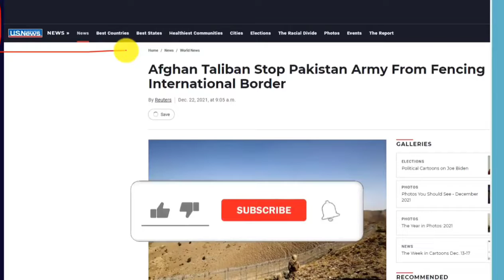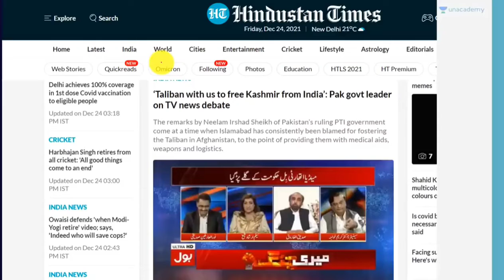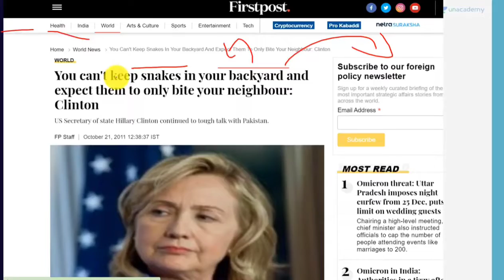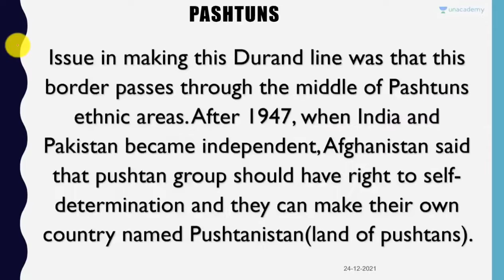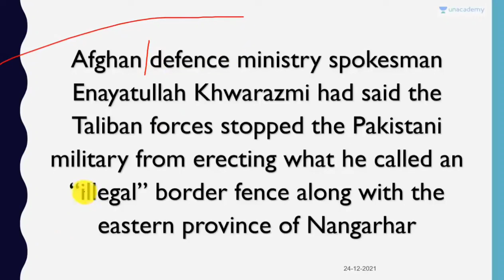Taliban destroys Border Fencing with Pakistan In English by Manoj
Geography, Human Geography, Physical Geography, Religion, Social Studies, World History

Pashtuns on Patrol
Two Pashtun men perch on a wall in Jaji Maidan, Khost, Afghanistan, while out on military patrol. Pashtuns are the largest ethnic group in Afghanistan, and one of the largest ethnic groups in Pakistan.

PHOTOGRAPH BY JESSE WILLIAMS, MYSHOT

1/5

border
Noun
natural or artificial line separating two pieces of land.

clan
Noun
family or large group of people claiming common ancestry.

colonial government
Noun
political leadership of a colony, or region under control of a foreign power.

conquer
Verb
to overcome an enemy or obstacle.

controversy
Noun
disagreement or debate.

defeat
Verb

Durand Line
Noun
border between Pakistan and Afghanistan.

emir
Noun
leader of a Muslim region or state. Also called amir.

encourage
Verb
to inspire or support a person or idea.

ethnic group
Adjective
people sharing genetic characteristics, culture, language, religion or history.

expand
Verb
to grow.

govern
Verb
to make public-policy decisions for a group or individuals.

Hamid Karzai
Noun
(1957-present) president of Afghanistan.

independent
Adjective
free from influence, threat, or support.

mountain
Noun
landmass that forms as tectonic plates interact with each other.

Pashtun
Noun
people and culture native to Afghanistan and parts of Pakistan.

Pashtunistan
Noun
region along the border between Afghanistan and Pakistan.

population
Noun
total number of people or organisms in a particular area.

province
Noun
division of a country larger than a town or county.

Punjab
Noun
province divided between India and Pakistan.

suicide bombing
Noun
violent attack intended to kill the attacker as well as victims and/or property.

Sunni
Noun
person who believes in the branch of Islam that honors religious law (the Sunna), and the four leaders following Mohammed.

101
A political boundary is an imaginary line separating one political unit, such as a country or state, from another. Sometimes these align with a natural geographic feature like a river to form a border or barrier between nations. Occasionally, two countries may contest where a particular border is drawn. These disputes might arise due to a natural resource both groups want, like in the case of Sudan and South Sudan, or in an attempt to gain more political power, as in the case of Pakistan and India in the Kashmir region. Use these resources to explore more about political boundaries.

Conflict and Cooperation

21
Different groups of people often come into conflict when a problem cannot be solved, when values clash, or when there is ambiguity over ownership of land and resources.  Diplomacy, the art of maintaining peaceful relationships without the use of violence, can help turn conflict into cooperation. Share these resources with your students to examine various conflicts around the world and instances of different communities working together successfully.

What History Can Teach Us about Contemporary Afghanistan

24
The history of Afghanistan is a story of contradictions—from growth and stability to invasions, civil wars, and devastation. This article contrasts Afghanistan’s “Golden Age,” the period between 1963 and 1973, with the state of the country in the years that followed—a period that was the most destructive and tragic in the nation’s history. Gain insight into the events that brought about Afghanistan’s spiral downward, and learn about Afghanistan today—a nation attempting to rebuild.